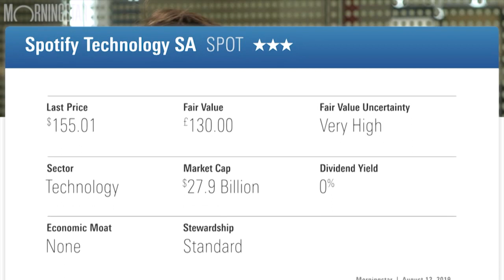3 Founder-Run European Stock Picks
Baillie Gifford's European manager Moritz Sitte picks three floated companies that remain founder-run and have attractive growth prospects

Morningstar Guest: Moritz Sitte - Co-Manager, Baillie Gifford European Fund